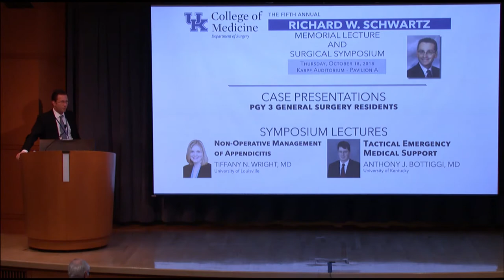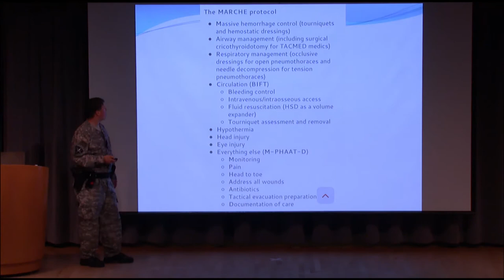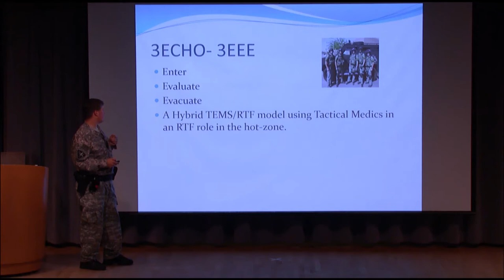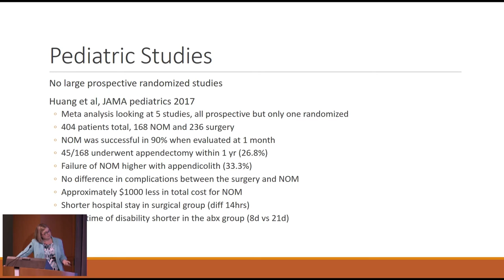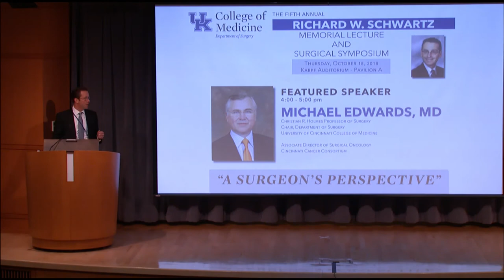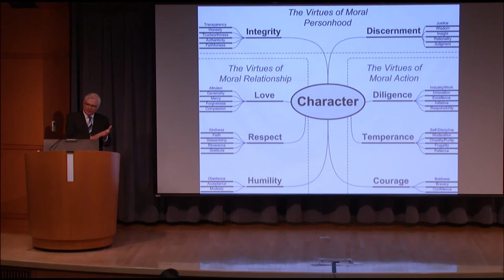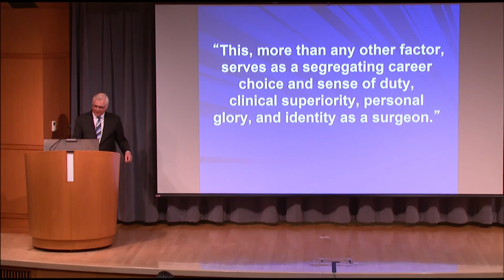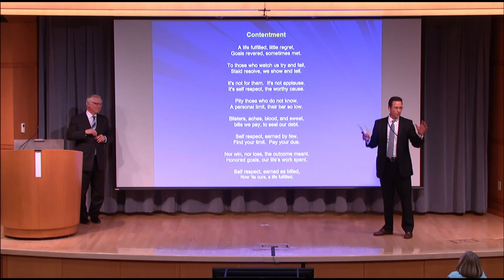2018 Richard W. Schwartz Memorial Lecture and Surgical Symposium, Part 2